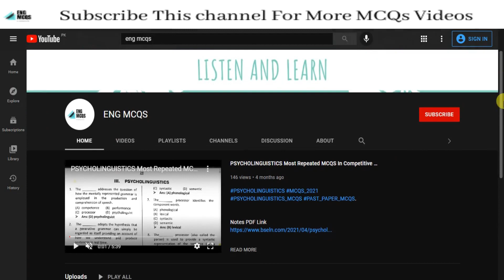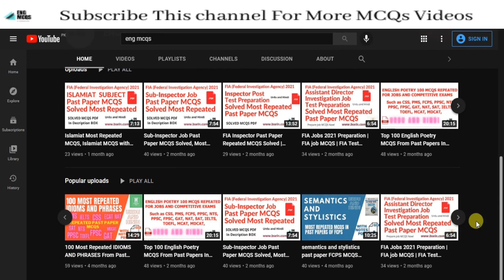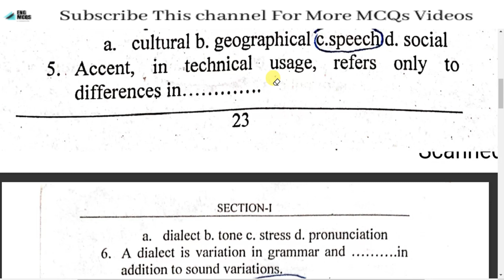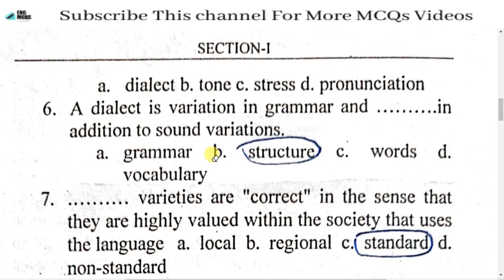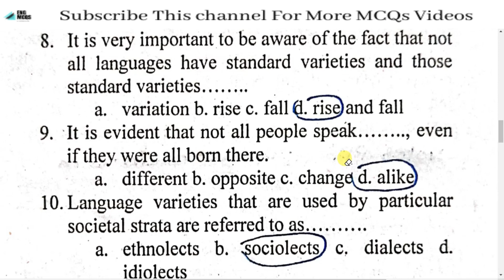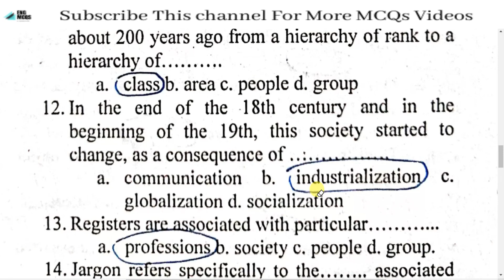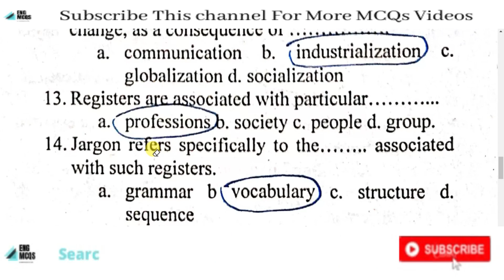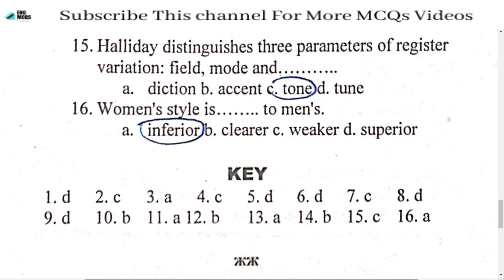Sociolinguistics? Variation in use of language MCQS Solved? variation in language Solved MCQS. PDF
semantics and stylistics past paper FCPS MCQS FROM 2016 TO 2021 Exams Explained In Urdu and Hindi.

Syntax MCQS Repeated In FCPS PAST PAPER Explained In Urdu and Hindi with notes PDF Lecturer.

ENGMCQS,Sociolinguistics? Variation in use of language MCQS Solved? variation in language Solved MCQS.